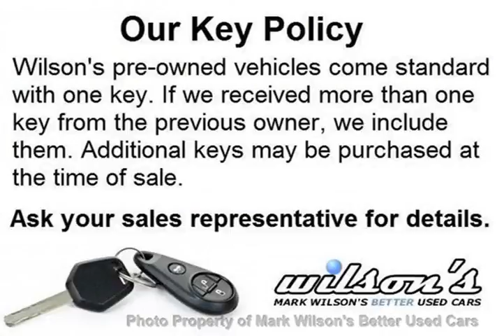Mark Wilsons Better Used Cars - 2011 Mazda Mazda3 HATCHBACK! 1 OWNER! 46,000KM! POWER PKG! ALLO...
Mark Wilsons Better Used Cars - 2011 Mazda MAZDA3 HATCHBACK! 1 OWNER! 46,000KM! POWER PKG! ALLOYS! H D3-B1396608